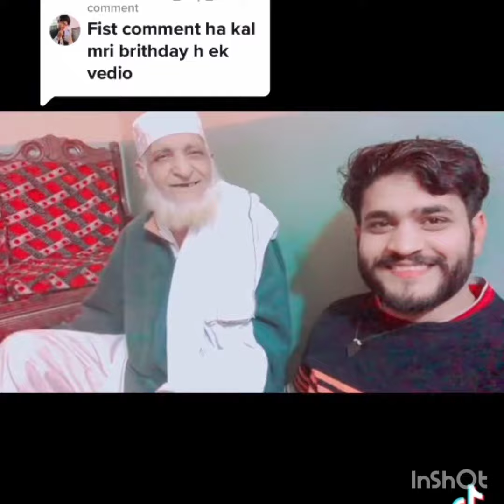TAYA ABU NEW FUNNY HINDKO VIDEOS 2022.😂😂😂😂